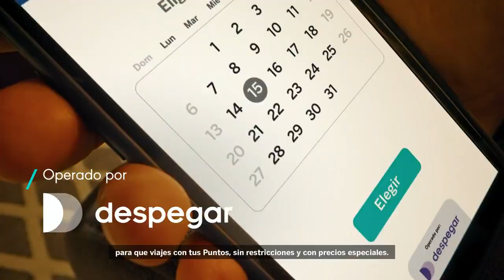Fernanda Rivera - Tormento | Audiciones a ciegas | Temporada 2022 | La Voz Perú